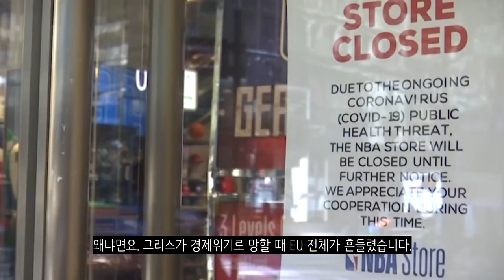만약에 지금 적화통일이 된다면? _[센서 스튜디오]